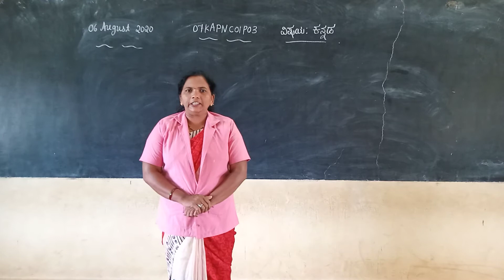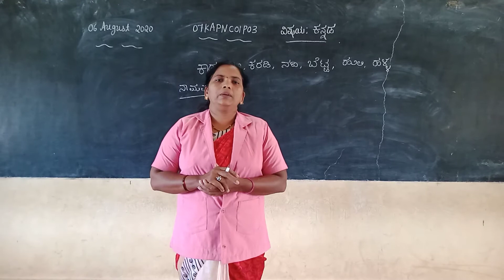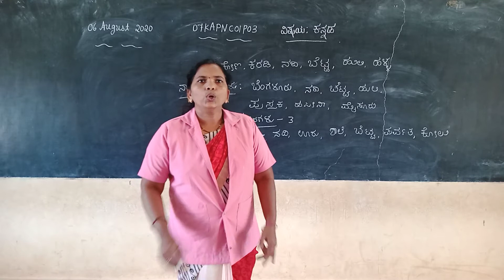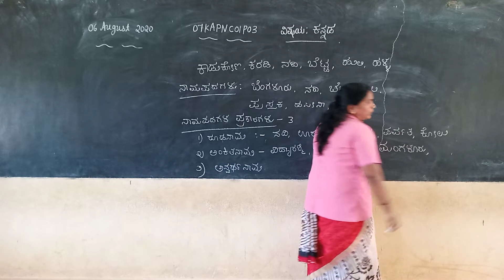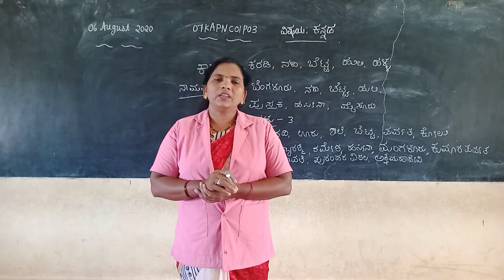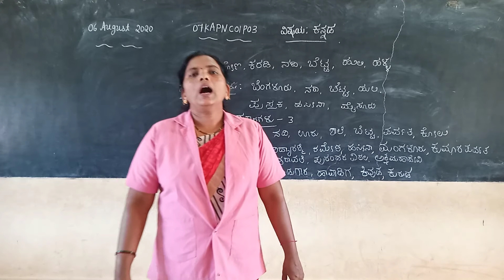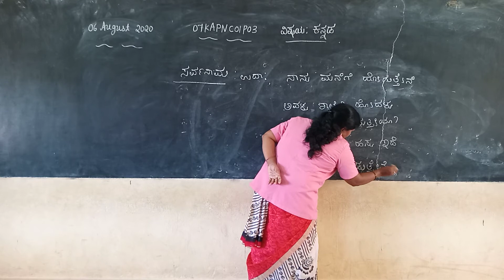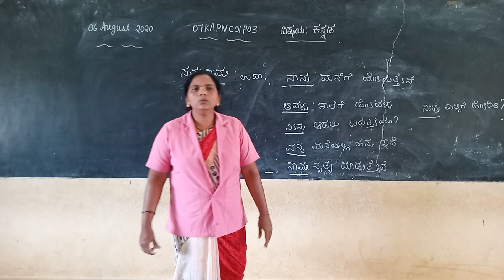Vidyarashmi\Class 07\1 Kannada\Parimala\Chapter 1\Part 307KAPNC01P03